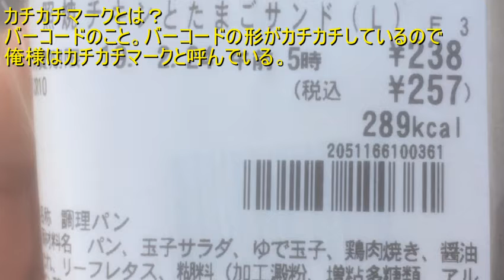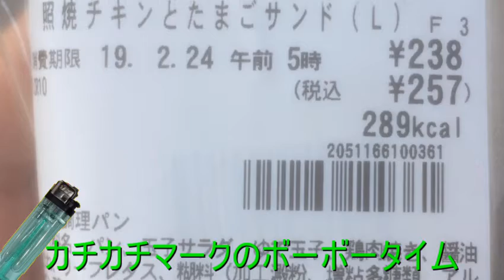【カチカチマークSmart】セブンイレブン 照焼チキンとたまこサンド 【ガーベージセクション】